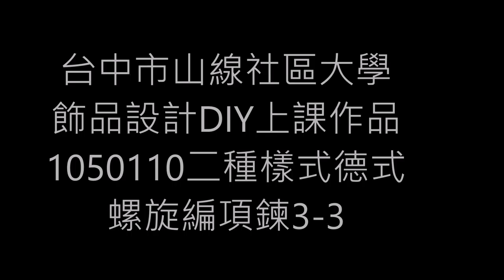1050112二種樣式德式螺旋編項鍊3